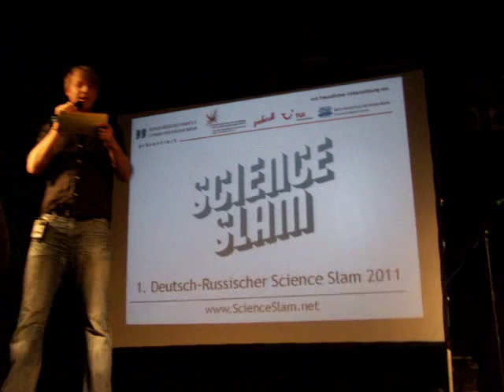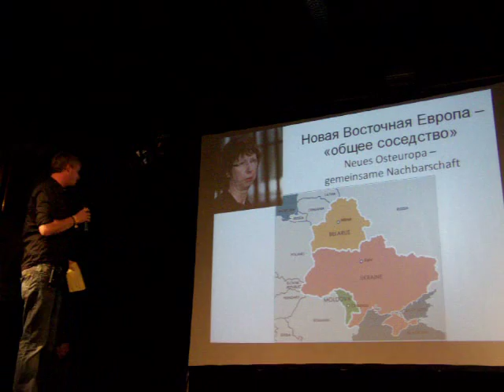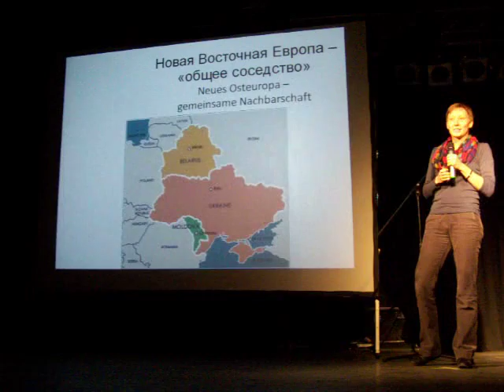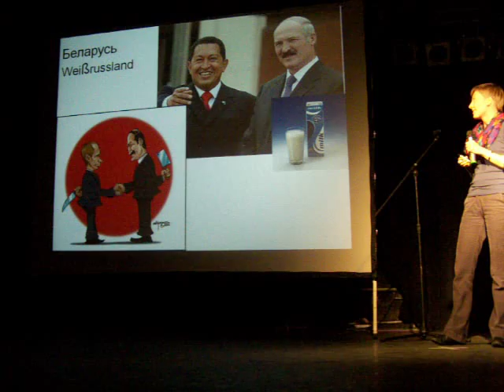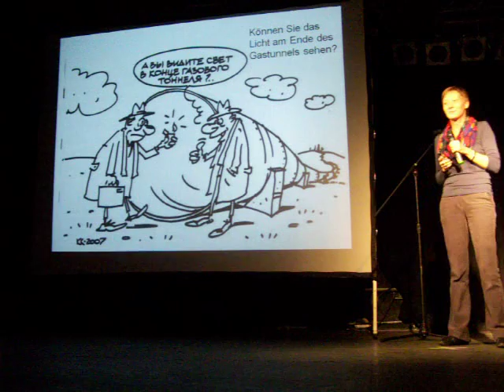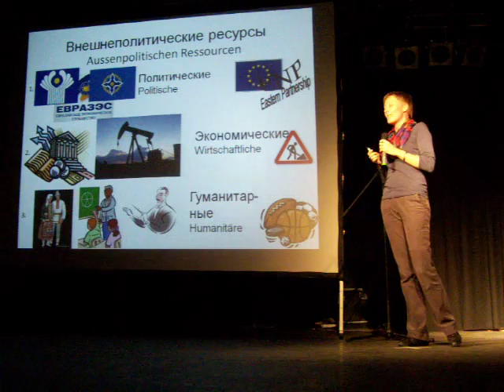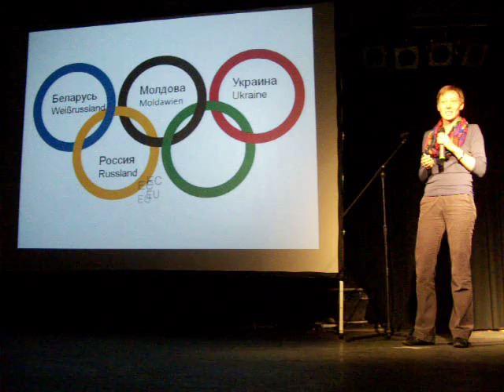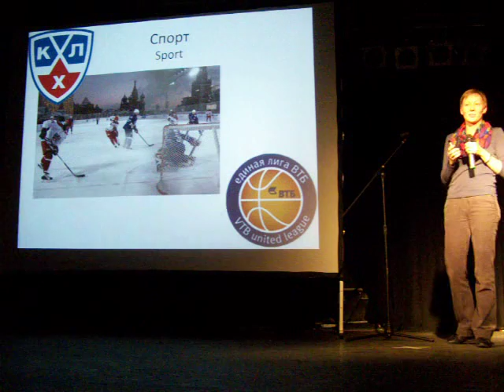Erster Deutsch-Russischer Science Slam in Hannover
Erster Deutsch-Russischer Science Slam in Hannover / Первый Германо-Российский Научный Слэм в Ганновере

Erster Deutsch-Russischer Science Slam

Organisiert vom Deutsch-Russischen Forum e.V. im Rahmen des Deutsch-Russischen Wissenschaftsjahres 2011/12  mit freundlicher Unterstützung des BMBF und TUI

Der Science Slam ist der Wissenschaft, was der Poetry Slam der Dichtung ist: während beim Poetry Slam Dichter und Autoren dem Publikum ihre selbst verfassten Texte vorstellen, sind es beim Science Slam Nachwuchswissenschaftler, die ihre eigenen Forschungsergebnisse präsentieren.

Zum ersten Mal treten sechs deutsche und russische junge Wissenschaftler gegeneinander an und erklären dem nicht eingeweihten Publikum in einem 10-minütigen Bühnenauftritt ihre Welt. Und versprechen: Keine Fremdwörter, keine Langeweile. Bei der Präsentation kommt es sowohl auf Verständlichkeit als auch auf Unterhaltsamkeit an, denn im Anschluss wird der Gewinner des Abends vom Publikum per Applaus gekürt. Erlaubt ist dabei, was gefällt, neue Präsentationstechniken dürfen gerne ausprobiert bzw. verfeinert werden. „Die Wissenschaftler werden gezwungen, sich auf ihre Zuhörer einzulassen", erklärt Gregor Büning von policult, der Organisator des Berliner Science Slam. „Der Science Slam ist eine neue Form der Wissenschaftskommunikation, die schneller und verständlicher als herkömmliche Fachpublikationen ist und im Gegensatz zu Fachtagungen und Kongressen Brücken schlägt zwischen den unterschiedlichsten Fachbereichen."

Auf Einladung von TUI werden der/die beste deutsche und russische Slammer zum Rückslam nach Moskau eingeladen. Die Veranstaltung wird simultan deutsch-russisch gedolmetscht.

Der Science Slam findet anlässlich eines Young-Leader Seminars für deutsche und russische Nachwuchsführungskräfte statt, das vom 16. bis 20. Oktober 2011 in Celle durchgeführt wird. Das Deutsch-Russische Forum e.V. richtet sich mit diesem Seminar an 30 deutsche und russische zukünftige Entscheidungsträger aus den Bereichen Wissenschaft, Wirtschaft und Forschung, darunter die sechs Teilnehmer des Science Slam, die das Programm aktiv mit gestalten. Ziel ist die fachübergreifende Vernetzung aktiver junger Russland- und Deutschlandexperten aller Bereiche.

В рамках Российско-Германского года образования, науки и инноваций 2011/12  Германо-Российский Форум в своей работе по поддержке молодых кадров хочет уделить особое внимание созданию и укреплению сетевых контактов в экономике, науке и исследовательской деятельности. Поэтому 18-го октября 2011 г. в Ганновере при поддержке Федерального министерства образования и научных исследований (BMBF) мы организуем первый германо-российский НАУЧНЫЙ СЛЭМ (Science Slam).

Научный слэм представляет собой новую форму научной коммуникации, которая намного быстрее и понятнее традиционных научных публикаций и в отличие от специализированных конференций и конгрессов объединяет в себе самые различные научные дисциплины.

В рамках научного слэма шесть молодых немецких и русских ученых представят в течении десяти минут результаты своей научно-исследовательской деятельности перед научно-заинтересованной общественностью. Учитывая, что публика довольно разнообразна, важную роль играет не только развлекательная, но и прежде всего понятная для всех форма передачи информации - особенно потому, что именно публика выбирает победителя слэма в конце вечера.

Научный слэм состоится в рамках СЕМИНАРА ДЛЯ МОЛОДЫХ ЛИДЕРОВ, который пройдет с 16 по 20 октября 2011 г. под названием «Руководящие кадры в экономике и исследовательской сфере -- сплочиться, объединиться, учиться друг у друга».